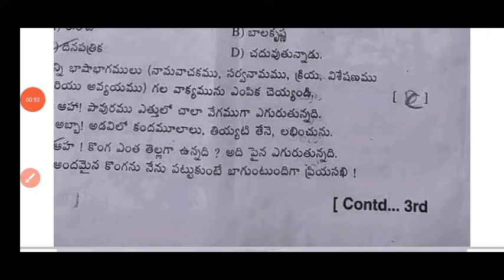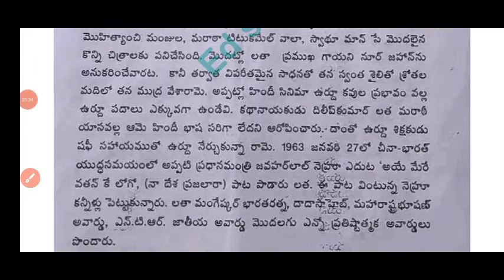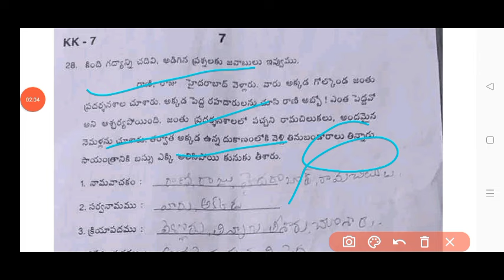Ap 7th class telugu CBA-3 Sa2 Telugu question paper 2024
NOTE :- This is an Important Modelling question paper for the preparation of Your Sa2 Exam 2024 . It has no relation to the original paper. And apart from this students should also pursue their studies and should not be completely dependent on it. I hope you are understand

7th class sa2 cba3 telugu question paper 2024 Ap
7th class English
7th class sa2 cba3 exams all question papers 2024
7th class sa2 cba3 Telugu question papers 2024

7th class sa2 cba3 telugu question paper leak 2024 latest
7th class sa2 cba3 exam questions 2024

7th class Telugu sa2 question paper 2024

7th class sa2 telugu question paper 2024
7th class sa2 Hindi question paper
7th class sa2 question paper Hindi